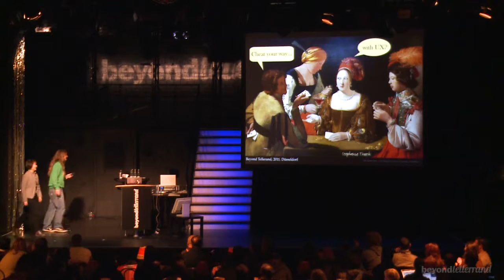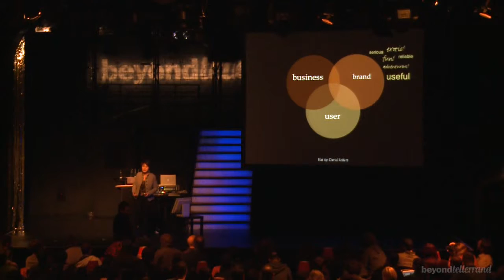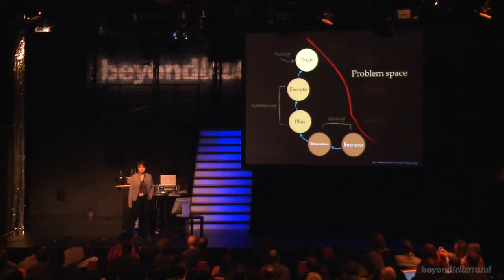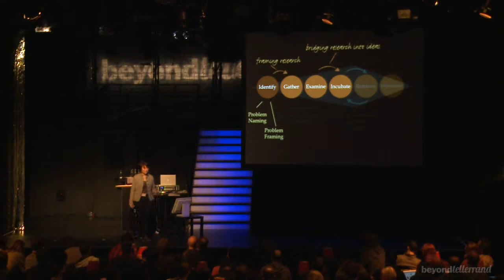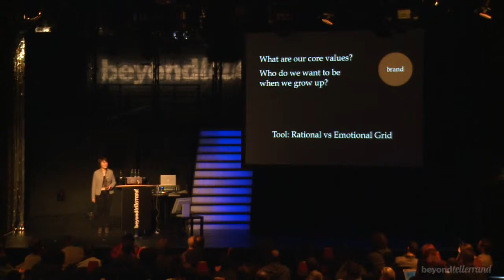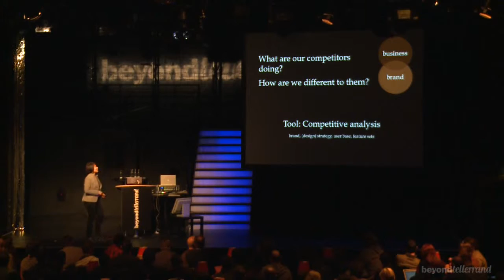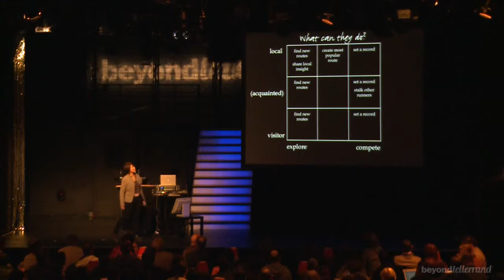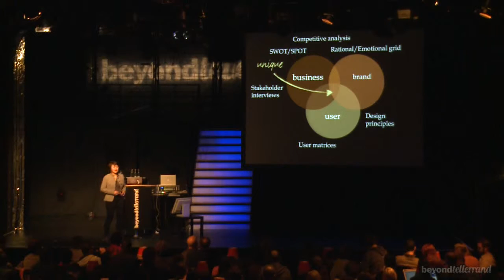Steph Troeth – Cheat your way with UX – btconfDUS2011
TALK:

Cheat your way with UX

So you're building a knockout web site, a cool mobile app, or kickstarting an startup idea. But how can you gain a better understanding of your users—your customers— to begin deciphering their needs? How can you figure out who would be interested, or if there's going to be a market? Who is really your target audience?

We will explore some user experience design (UX) tools and activities that can help us refine objectives, pave the way for making decisions, determine the shape of a minimum viable product and enhance how we translate brand values to voice and design.